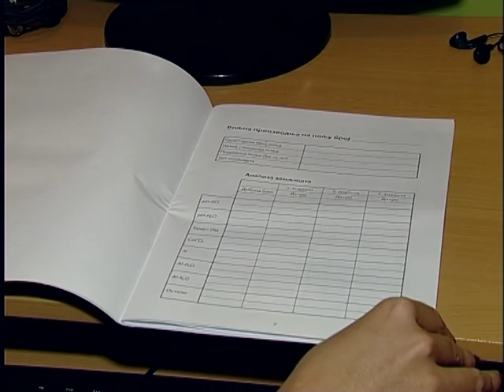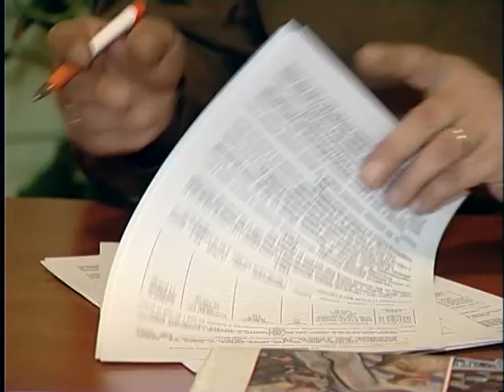Primer dobre prakse: Srem-koop